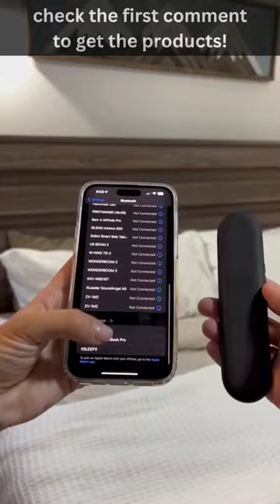Amazon must have tiktok 2024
1.JBL Tour Pro 2 (Black) - True Wireless Noise Cancelling Earbuds, Small

2.Earthwise LSW70021 21-Inch Width Leaf & Grass Push Lawn Sweeper, Black

3.HOMREST Massage Recliner Chair with Heated,360 Degree Swivel Rocking Recliner Chair for Adults, Reclining Sofa with Side Pocket for Living Room (Grey white)

4.Simple Modern Insulated Tumbler with Lid and Straw | Iced Coffee Cup Reusable Stainless Steel Water Bottle Travel Mug | Gifts for Women Men Her Him | Classic Collection | 24oz | Winter White

5.2PC Multi-function drain basket, filter basket with funnel drain bowl, kitchen sink Food collector drain fruit washer Vegetable washing filter bowl sink colander (Grey+Grey)

6.Stairslide Original Stair Mounted Kids Indoor Home Staircase Slide Playset with Self Anchoring Non Slip Grips for 9 to 12 Stairs, Cream

7.Slient Bluetooth Speaker Under Pillow: Bone Conduction Sleep Bar for Sleeping White and black

8.Security Cameras Wireless Outdoor, 1080P Battery Powered AI Motion Detection Spotlight Siren Alarm WiFi Surveillance Indoor Home Camera, Color Night Vision, 2-Way Talk, Waterproof, Cloud/SD Storage

9.2 in 1 Grip and Flip Spatula Tongs, 2 in 1 Spatula and Tongs, Egg Flipper Spatula, Pancake Fish French Toast Omelet Making for Home Kitchen Cooking Tool (2PCS)

10.Expandable Pull-Out Cabinet Organizer with Adhesive Nano Film - For Kitchen, Pantry, Bathroom Storage